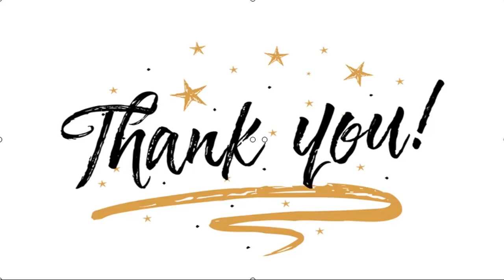✅ ME-O desafía a Lavín a inscribirse juntos en primarias “socialdemócratas”: “No va a llegar a La M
✍  Un particular llamado realizó el ex candidato presidencial Marco Enríquez-Ominami (ME-O) al alcalde de Las Condes, Joaquín Lavín. De acuerdo al fundador del PRO, lo mejor sería que ambos compitieran en unas hipotéticas primarias para ver quién logra llegar a la etapa final de la carrera a La Moneda. Según indicó ME-O al ser consultado en CNN Chile por la carrera presidencial del jefe comunal, “si Joaquín Lavín es socialdemócrata, que se inscriba en las primarias nuestras y yo me inscribo con él“. “¿Desde cuándo Joaquín Lavín ha estado por la educación pública y gratuita? Han votado 30 años en contra (…) le creo cuando vota por el Apruebo, pero no lo creo nada cuando pretende instalar la socialdemocracia”, agregó. Respecto a la carrera presidencial de Lavín, dijo que “no va a llegar a La Moneda”, ya que el alcalde de Las Condes había sido derrotado anteriormente. ME-O aseguró que no le teme a realizar primarias con Lavín porque “ya lo derrotamos, yo era parte del equipo de publicistas  ...